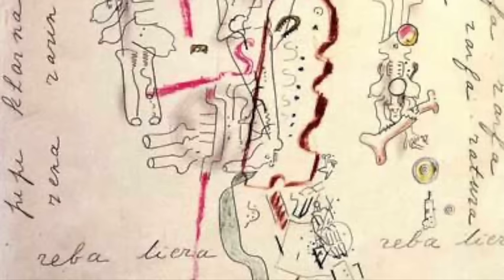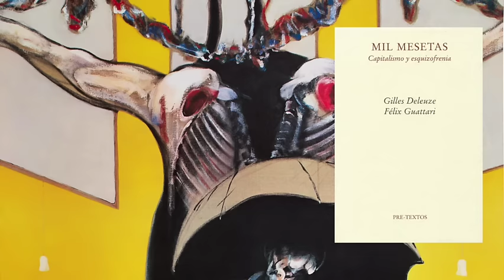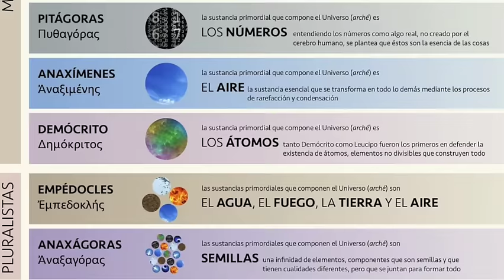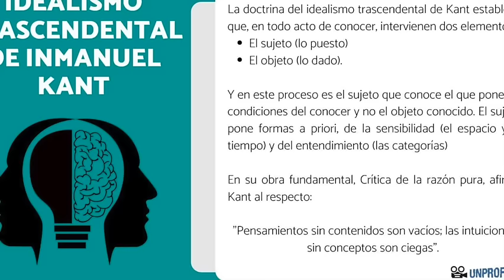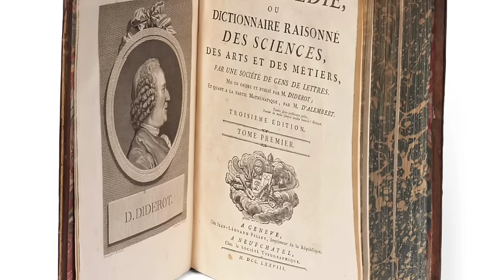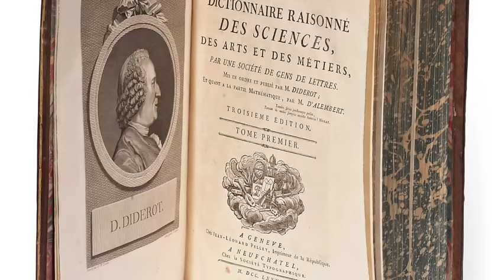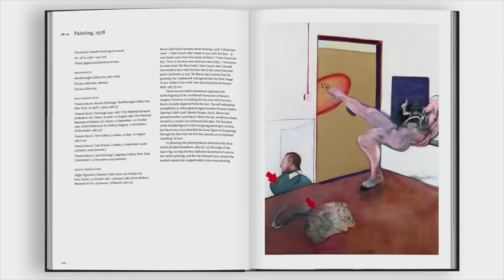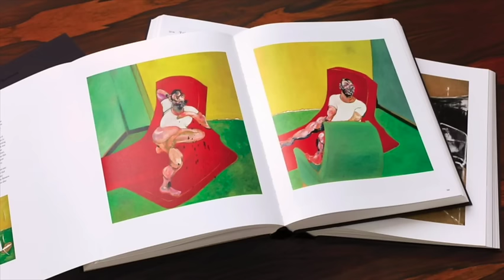BOCADILLO DE DELEUZE CON BACON. ENTENDER EL ARTE "CONTEMPORÁNEO"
RRSS (Alejandro Acosta)

Segunda parte del vídeo sobre el pintor Francis Bacon, aunque funciona perfectamente como un documental sobre la concepción del arte occidental a lo largo de los siglos. También contiene un comentario y una explicación sobre el libro que el filósofo Gilles Deleuze le dedicó a Bacon, Lógica de la sensación. De modo que junto al primer vídeo conforman un documental completo sobre el artista irlandés.

Al final, realizo una crítica personal sobre el sistema artístico y la forma en la que a veces se asume o se digiere la filosofía en el arte oficial.

Si quieres aportar alguna corrección o proponer temas futuros, puedes escribirlo en comentarios. Te leo.